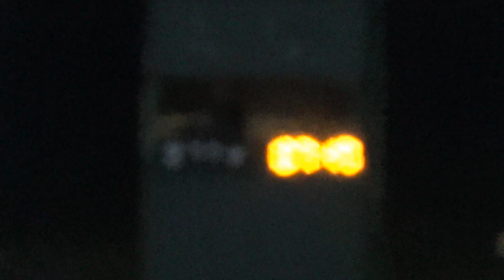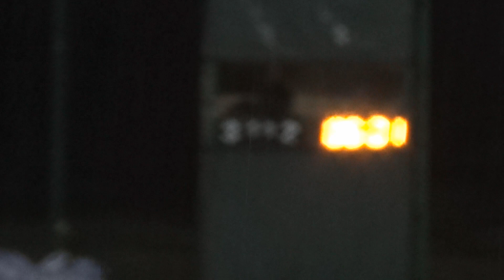Нарезка 1 1 лига 1/8 финала 5-8 Grafix - МДК